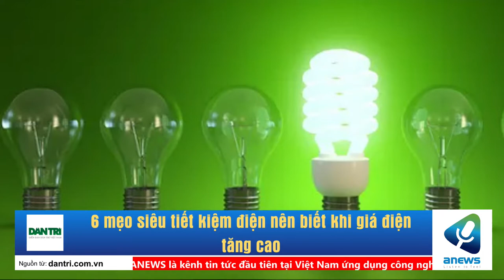6 mẹo siêu tiết kiệm nên biết khi giá điện tăng cao